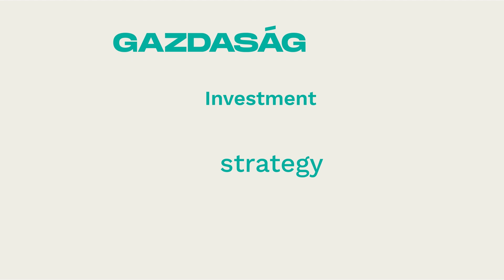Adományozás a gyakorlatban, avagy miről szól a Sharity? (Csetri Orsolya)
A Sharity alapítói az üzleti élet olyan képviselői, akik a munkájuk mellett mindig szívesen nyújtottak segítséget és támogattak jótékony szervezeteket akár anyagi formában, akár önkéntes munkával. A céget azért hozták létre, mert sosem érezték teljesen nyomon követhető biztonságban adományukat és épp erre kínál innovatív és egyszerű megoldást a Sharity. Hogyan? Az OXO Coffee Break soron következő epizódjából kiderül. Bársony Farkassal, a Sharity egyik alapítójával Csetri Orsolya, az OXO Holdings befektetési igazgatója beszélgetett.